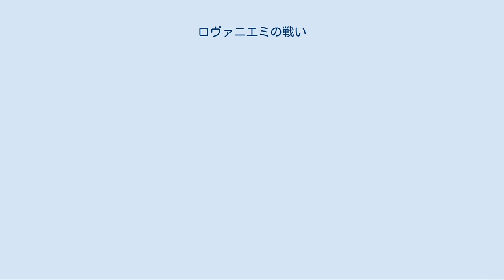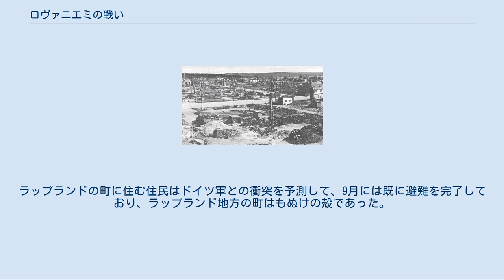ロヴァニエミの戦い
ロヴァニエミの戦い(芬:Rovaniemen valtaus)はラップランド戦争で行われた戦い。
戦いはフィンランド機甲師団とドイツ第20山岳師団によってロヴァニエミ南部で行われた。
この戦闘に先立ち、町はドイツ軍によってさんざんに破壊された。
 ロヴァニエミの町はフィンランド北部ラップランドの県都であった。
第二次世界大戦の間はフィンランド北東のペツァモの北海を望む港リーナハマリに続く重要な交通の拠点として使われた。
 継続戦争が始まった1941年、フィンランド政府はソ連との戦闘に備え、ラップランド地方の国境防衛を同盟国であるドイツと協力することを決め、この地にドイツ第20山岳兵団の駐留を認めた。
その後この地点を中心としてペツァモのニッケル鉱山を占領し、ペツァモ近郊からムルマンスク攻略作戦を発起し、更に連合国のソ連への物資の輸送を阻んだ。
更にロヴァニエミはドイツの作戦本部が置かれており、ドイツ空軍ルフトヴァッフェの第五航空艦隊の基地にもなるなどフィンランド北部でのドイツの本拠地になっていた。
 ドイツ守備隊とラップランド住民の関係は非常に友好的であった。
しかし、フィンランドがソ連と分離講和をしてからは悪化していた。
ドイツ軍は20万を超える兵力をフィンランド国内に持っており、それらドイツ軍は未だソ連軍と戦争中であった。
ソ連側はフィンランドにドイツ軍を2週間以内に領土内から追い立てるように求めたが、それは不可能な課題であった。
ドイツ軍はフィンランドと特に戦わずにゆるゆると退却していた。
しかし、ソ連との条約を守っていることを示すためにフィンランド軍はドイツ軍と戦闘。
トルニオの戦いでソ連軍にその証拠を示した。
また、トルニオ作戦と同時にフィンランド機甲部隊は北部のロヴァニエミに対しての進軍を開始した。
 トルニオの戦い以降、ドイツのフィンランド方面の将軍ロタール・レンデュリックはラップランドでの焦土作戦を命令した。
この作戦は1942年に既に用意されていた通りに行われた。
 ロヴァニエミへの焦土作戦はフィンランド軍の接近を知ったドイツ軍によって1944年10月10日に行われた。
木造建築の多かったこの地区では火災が6日間続き、13棟の建物しか残らなかった。
ラップランドの町に住む住民はドイツ軍との衝突を予測して、9月には既に避難を完了しており、ラップランド地方の町はもぬけの殻であった。
このため住民の被災者はなかった。